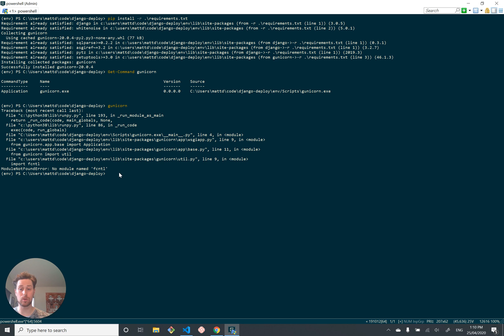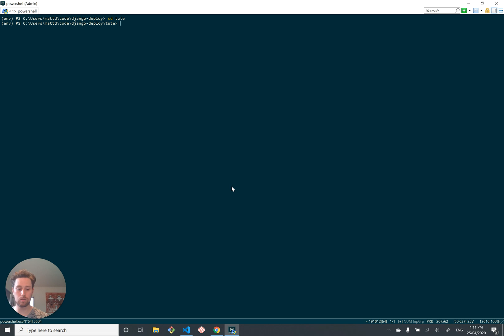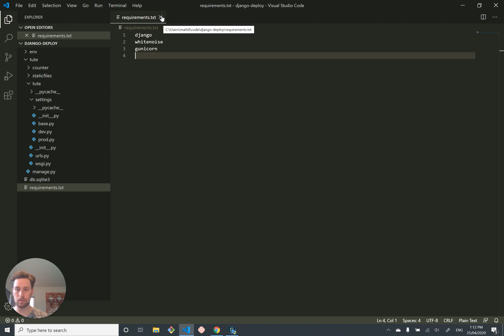Simple Django Deployment (part 10) - Preparing our WSGI server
Let's get stuck into using Gunicorn instead of runserver to run our Django app.